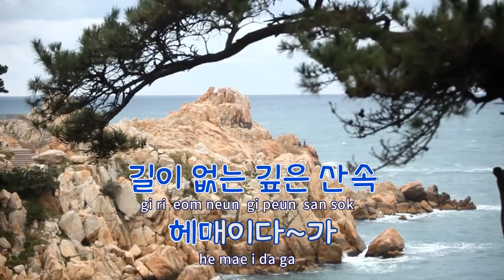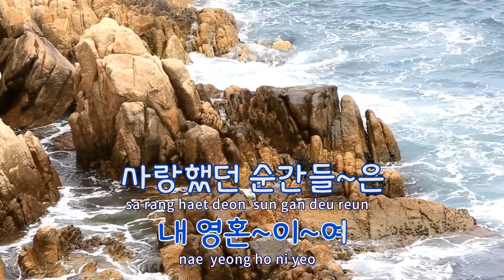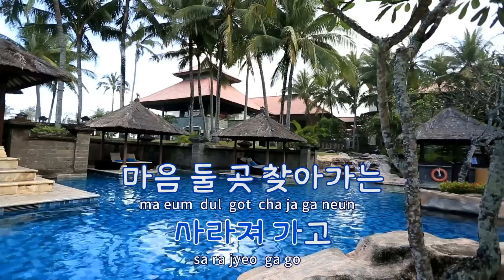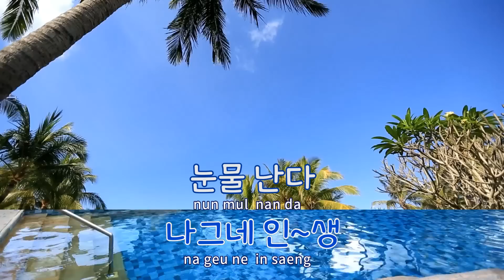[TJ노래방] 나그네 - 조승구(Cho, Seung - Goo) / TJ Karaoke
나그네  --  조승구